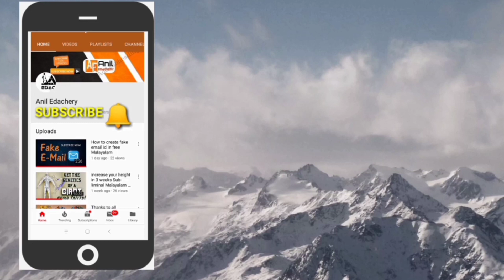Mysore to Bandipur forest| Gundlu pet | Gundlupet via wayanad |Road Trip Exploring | EPPISODE 08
മൈസൂരിൽ നിന്നും ബന്ധിപൂർ ഫോറസ്റ്റ് ലൂടെ ഉള്ള ചെറിയ ഒരു യാത്രാ വിവരണം ആണ് ഈ വീഡിയോയിൽ ഉള്ളത് ഈ യാത്രയിൽ ബന്ധിപ്പൂർ കാട്ടിലൂടെ ഉള്ള മനോഹരമായ കാഴ്ചകളും നമുക്ക് കാണാൻ കഴിയും കാടിന്റെ മനോഹരമായ കാഴ്ചകളും പ്രകൃതി ഭംഗിയെ തൊട്ടറിഞ്ഞു കൊണ്ട് ഞങ്ങൾ നാത്തിയ യാത്രയുടെ കുറച്ച് ഭാഗങ്ങളാണ് ഈ വീഡിയോയിൽ ഉൾപ്പെടുത്തിയിരിക്കുന്നത് യാത്രയുടെ അവസാനം വയനാട്ടിലെക്കാണ് എത്തിപ്പെടുന്നത്

mysore tripe malayalam vloge
mysore via Bandipur
Mysore tripe Bandipur via gundlupett
gunlupett via Gudalur

🔔 it is free service 😂😂😂😂😂😂

👉 Background music for free
( Hills_Hill_varry_music_)